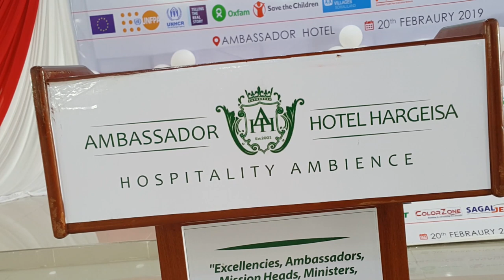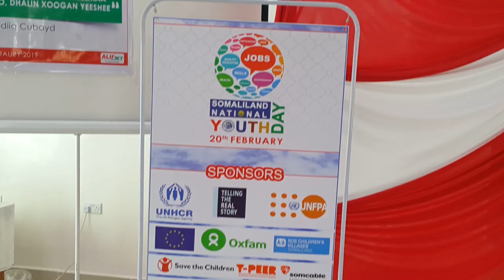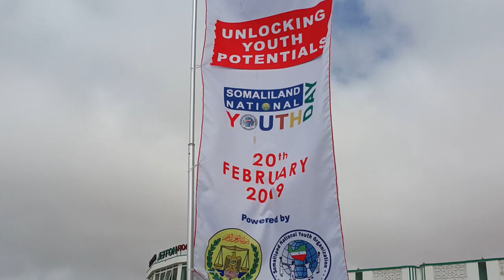Somaliland National Youth Day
Somaliland National Youth Day (Ko Vlogs #80)
Somaliland National Youth Day was recently held at the ambassador hotel in Hargeisa.